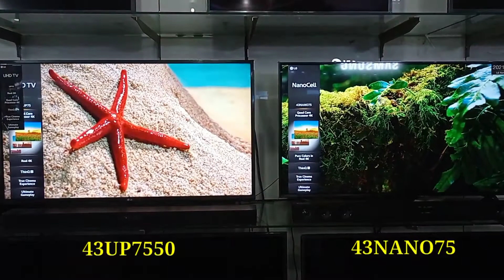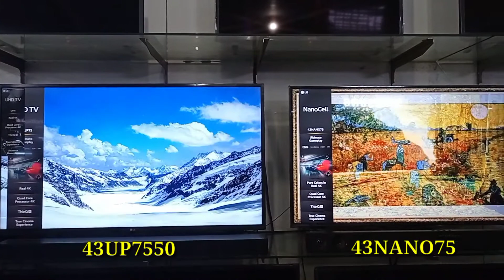Demo Display LG UHD TV UP7550 & NanoCell TV NANO75